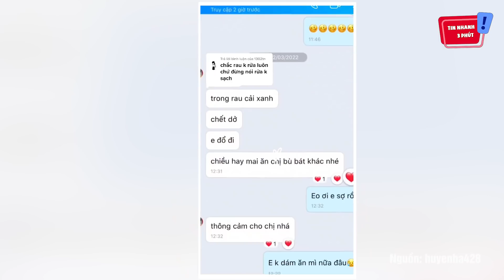Đang ăn 'MÌ CAY', cô gái sợ khiếp vía vì phát hiện 2 'CON SÊN' trong bát mì | Tin Nhanh 3 Phút